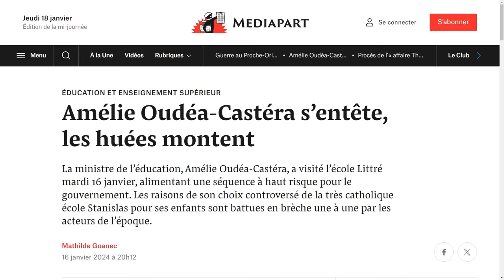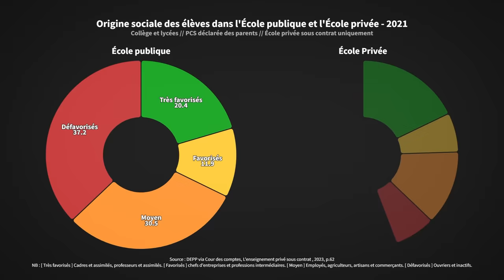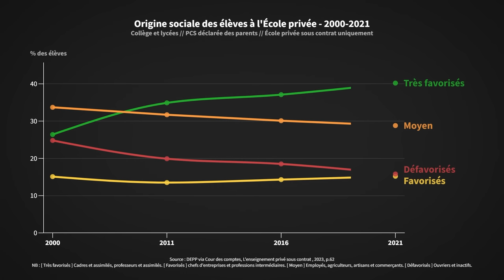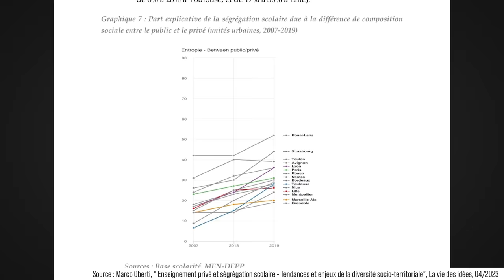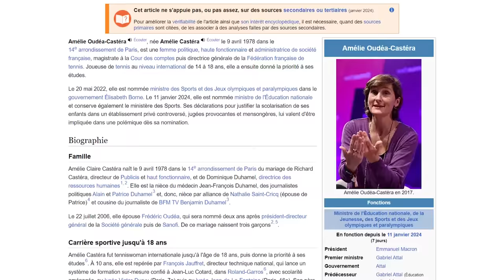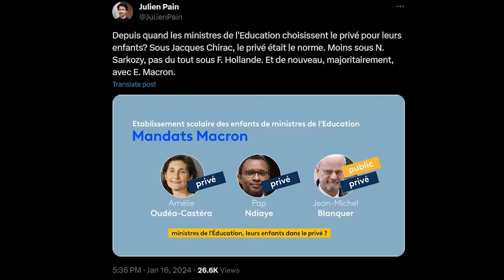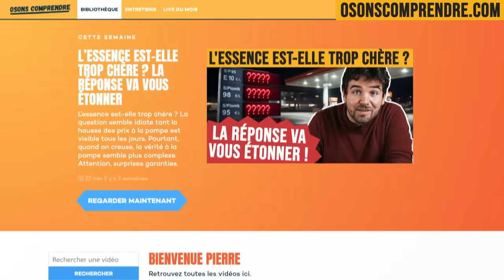École privée : le drame qui nous menace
Derrière les mensonges et passe-droits de la ministre de l'Education Oudéa-Castéra se cachent une vérité terrible : la France est le pays où les inégalités sociales expliquent le plus les inégalités scolaires.
Nous montrons, chiffres à l'appui, que l'école privé menace bien l'idéal démocratique d'égalité des chances.

Les sources de la vidéo sont données en premier commentaire.